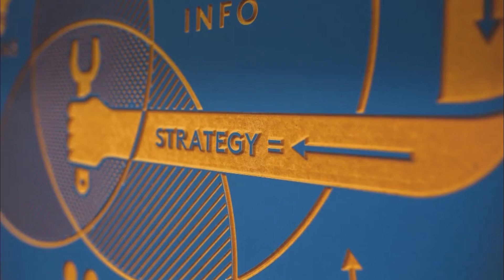Video Marketing Applications: 5 Applications That Will Make Easier Your Video Marketing Strategy 👍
How do Video Marketing applications can help in your Video Marketing Strategy? Watch this Video!

It is widely recognized the benefits of a good marketing strategy video – video best captures the attention of consumers, increase the time spent on the website promoting SEO influences the purchase decision, find out more clicks and conversions, gives greater visibility social networks etc and we know that by 2018 video will account for 84% of all consumer Internet. It is clear therefore that the video has to be present in some way in our digital strategy.

For the important things, we always have professionals in the field that make us quality videos; creative, original and integrated into our strategy audiovisual works.

Here are five applications to start providing your video content on the Internet. All share its ease of use and its free.

Vine: We have already discussed in previous post on how to use some brands came. This app allows six-second videos and share them on your social networks. Vine seem few seconds but has already proven to be more than enough to capture consumer attention. Some use six seconds in a video from start to finish and who makes nice stop motions as short as fun. The mini Vine videos are creative by nature of the app, easily consumable and shared well. Now account for one in five shared tweets.

Instagram: Although it is the ultimate photo app, Intagram also records videos. In this case 15 seconds. Like the pictures, you can apply filters, post comments and hashtags. If your brand already has a community in this network, introduce video in your publications will be easy and very well received by your fans.

Mixbit: Unlike Instagram Vine and this app allows you to post videos up to one hour with clips of one to 16 seconds. For mounting prints can be used by us with the app videos, other files downloaded from the net and photos. It allows you to choose effects, texts and music. It also includes the option of producing videos among several people so it can be useful to propose fun activities that require the participation of our audience. Take advantage depends on our creativity. Mixbit is a creation of the founders of YouTube, Chad Hurley and Steve Chen and, for now, is only available for IOS. You can see some examples here.

Cameo: This app was born in 2013 offers many templates, textures and filters that give the videos a cinematic character. Applying two or three default options, the video goes from being a current recording made with the phone, to a certain quality audiovisual pill. It allows also create stop motion or record as if we were in a kaleidoscope. An extensive list of inspirational music complete this great app, for now, it is only available for IOS. As in mixbit, it allows multiple users to edit video. The maximum video time is 2 minutes. Take a look at some examples.

Wouzee: A streaming video application. It may be useful to relay events of our brand and are seen on Twitter or Facebook in real time. It also offers the option of allowing users invited by us-may-previously added to the broadcast of the event, so that their mobile phones work as television cameras that offer different angles and views within the same event.

Do you urge to use any of these apps on your video marketing strategy?